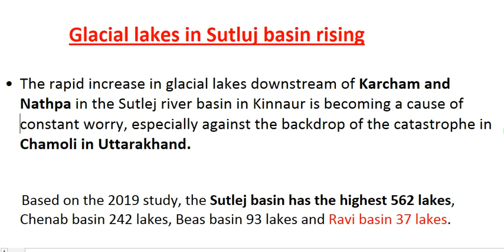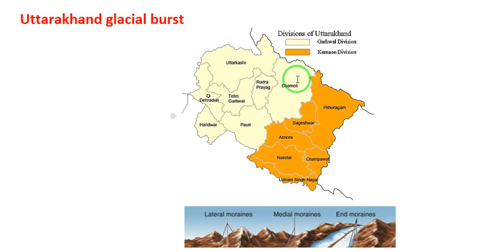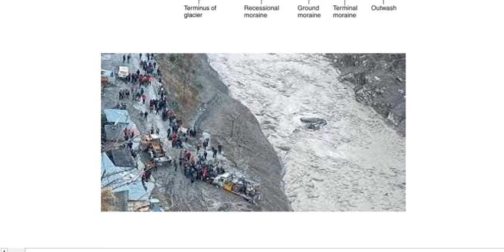Glacier burst in Uttarakhand and RIse in Glacier lake in HP Sutluj Basin PROVIDENT STUDY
all about glacier brust
nada devi peak glacier
satluj basin